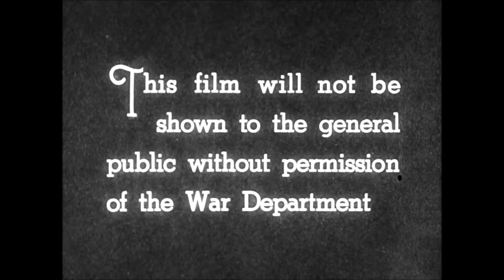6 juin 1944: libération de Creully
En fin d'après midi du 6 juin, Canadiens et Britanniques effectuent leur  jonction au village de Creully.